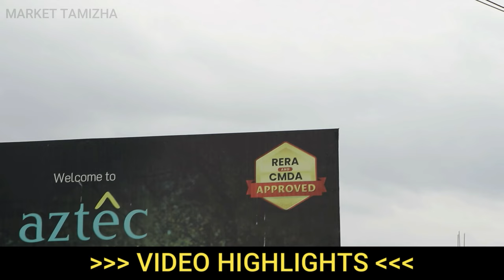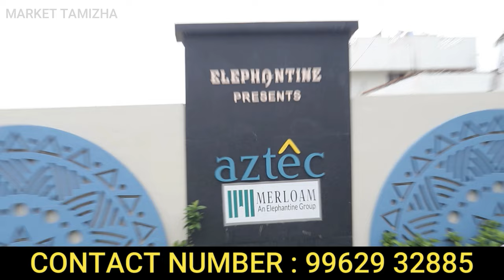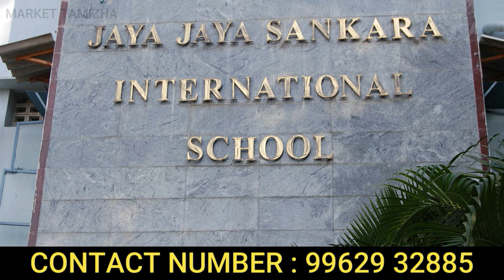24 லட்சத்தில் பூந்தமல்லி அருகில் சொந்த இடம் | Low Budget Plots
24 லட்சத்தில் பூந்தமல்லி அருகில் சொந்த இடம் | Low Budget Plots